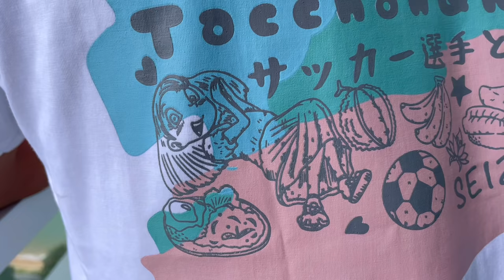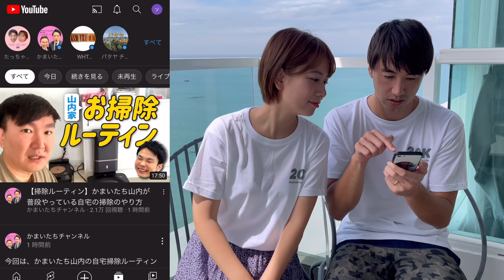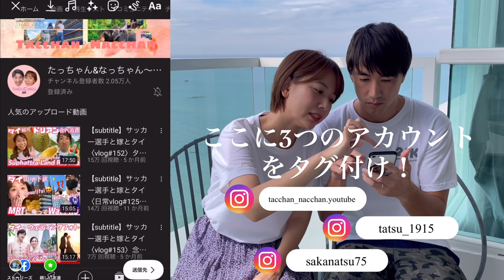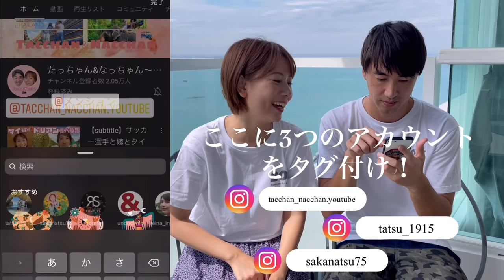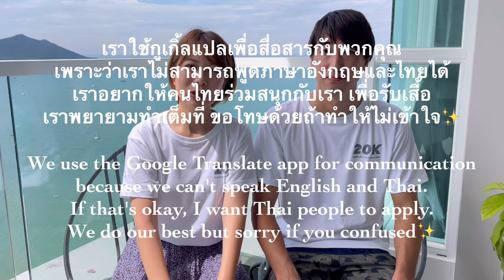【subtitle】サッカー選手と嫁とタイ〈vlog#177〉2万人記念プレゼント企画🎁！オリジナルTシャツ発表👕実はその他プレゼント増えました✨タイサッカーのユニホームあり⚽️❣️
▶️応募期間
本日11月14日〜21日(日)タイ時間10:00生配信抽選会スタートまで‼️

▶️生配信抽選会
11月21日(日)タイ時間🇹🇭10:00〜日本時間🇯🇵12:00〜

▶️応募資格
日本orタイ在住者

▶️応募方法
Instagramのストーリーにて
3つのアカウントをタグ付けして投稿！！

⭐️Tatsuya Instagram
(tatsu_1915)

【👕SEIZE mode of tokyo】
📍Terminal 21 Bangkok

【🐘イラストレーターエレファントさん】

こんにちは！